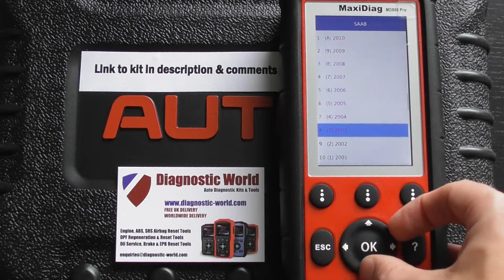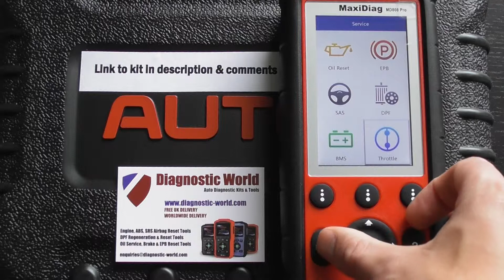Saab Vehicle Coverage Autel MD808 Pro Automotive Diagnostic Package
The 100% Genuine Autel MD808 Pro Automotive Diagnostic Kit Package can be found